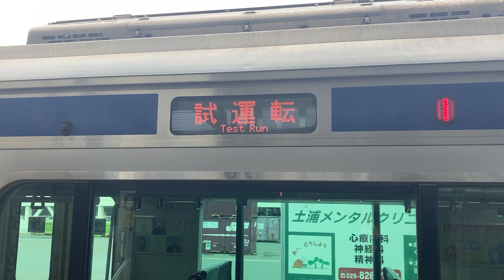E531系試運転幕